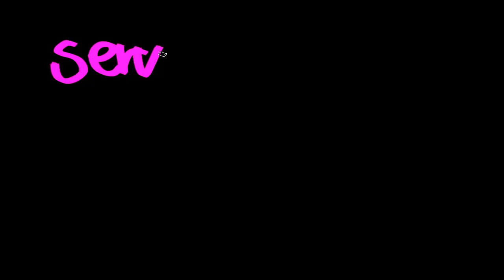데이터베이스 접속방법